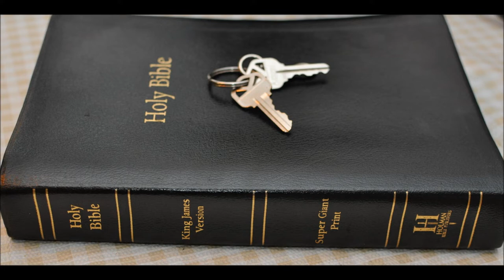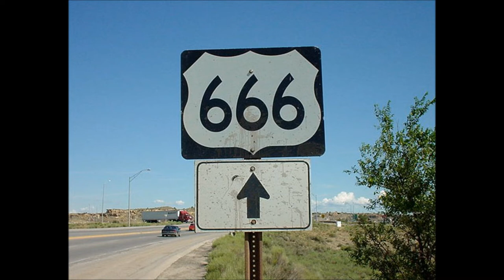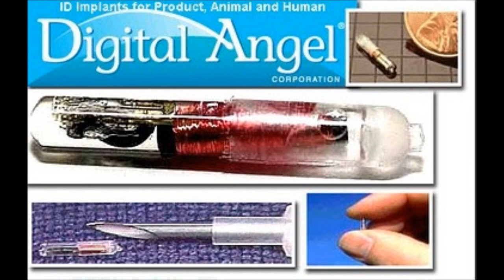666 anyone? Michigan to pass chip law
Yes there is / was a Highway 666 in New Mexico the land of enchantment.
the law is to prevent businesses from making the chips mandatory.